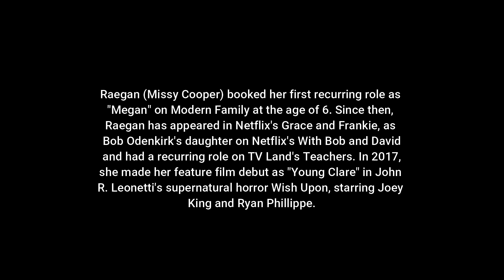Young Sheldon Season 04 | When Missy writes on Sheldon's cast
Suggested by WBTV   DC

Meet a child genius named Sheldon Cooper; (already seen as an adult in The Big Bang Theory (2007)) and his family. Some unique challenges face Sheldon who seems socially impaired.